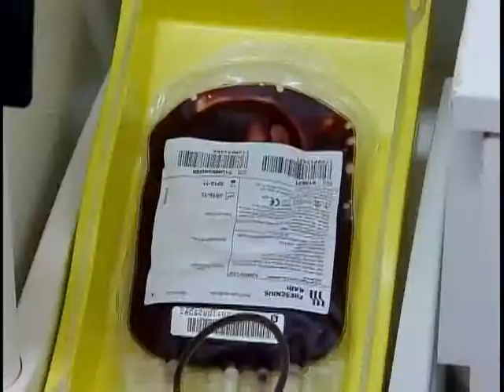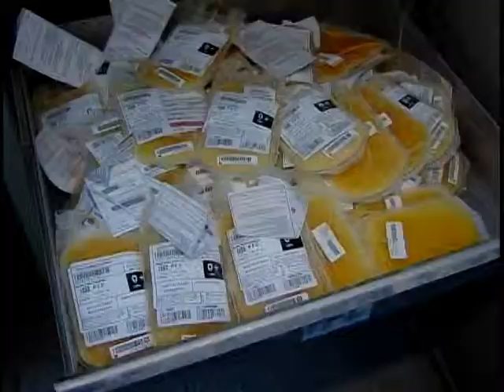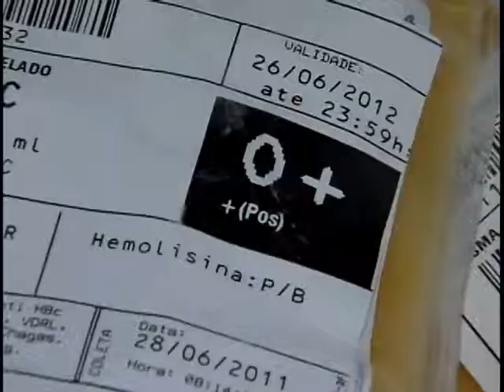Representantes de hemocentros do país se reúnem para discutir melhoria nas coletas de sangue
NBR Notícias - 25.08.11: Representantes de mais de 70 hemocentros do país estão reunidos em Brasília para melhorar a qualidade da coleta e armazenagem de sangue. A ideia é permitir que o plasma, parte do sangue que não é usado nas transfusões, seja transformado em medicamentos distribuídos pelo Sistema Único de Saúde.